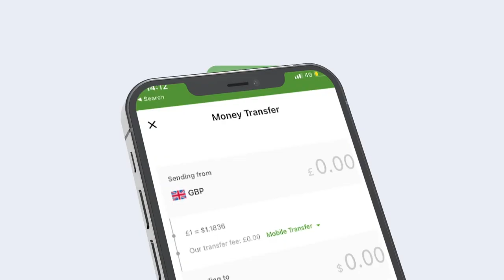wasiirka Cadaalada iyo Dastuurka Xasan Macalin "Kuwa la dhibaateeyay Cadaalad ayay heli Doonaan"